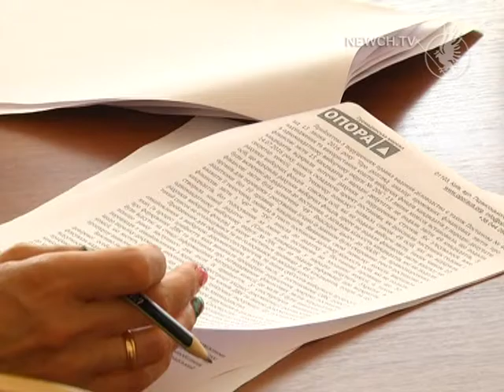Порушення, скандали і підкуп. Опора про вибори